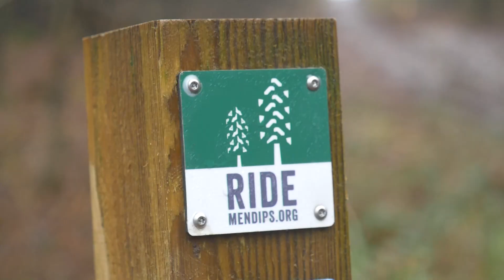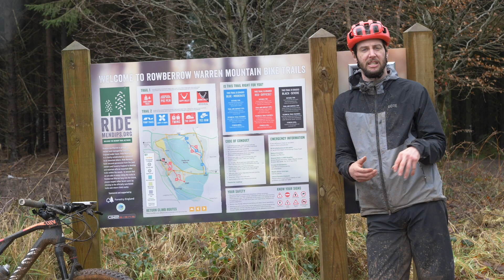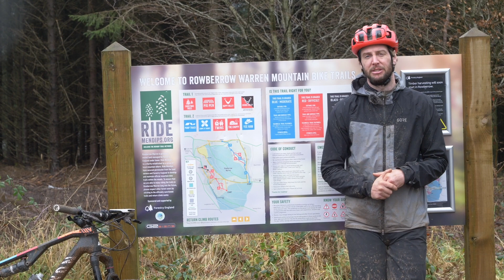What Does It Take To Build A Bike Park? | Dan Atherton's Trail Building Tips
Have you ever wondered just what goes into to trails you ride on your mountain bike? The design, planning, permissions, and building itself? Rich caught up with Dan Atherton at Dyfi bike to find out some of the logistics of creating a bike park and the trails it contains 🤘

Trail building can take years to learn how to do safely and legally. Make sure you have the permission of the land owner before you even pick up a spade, and don't build new lines in an area that already has sanctioned trails. The safest and easiest way to get into trail building is to volunteer at an organised dig day. Your local trail centre or bike park should have a few of these a year so why not get in touch? They'll always appreciate the extra pair of hands!

if-you by kicktracks